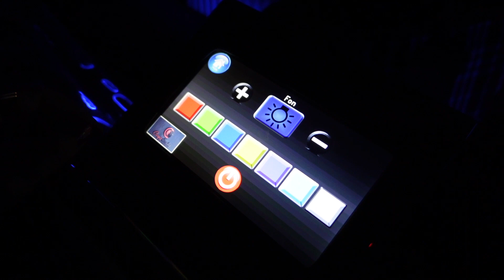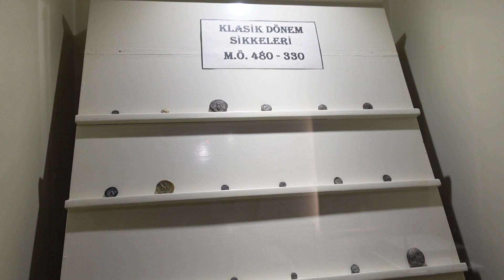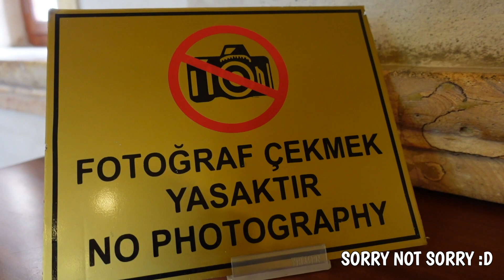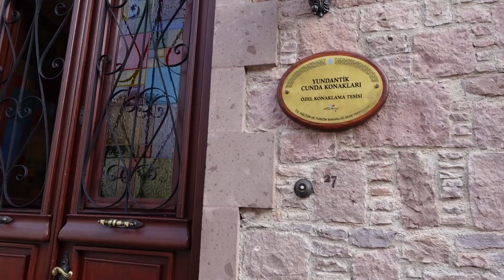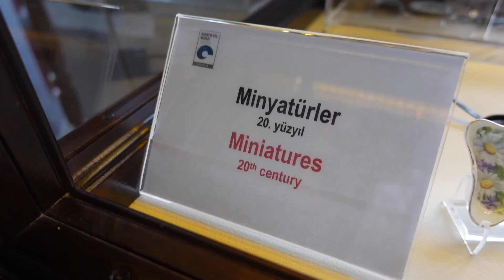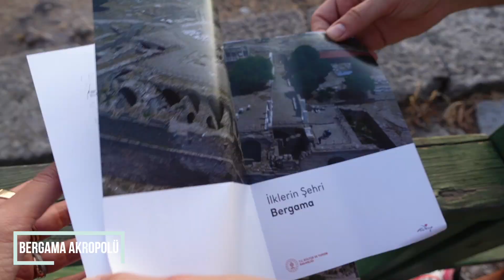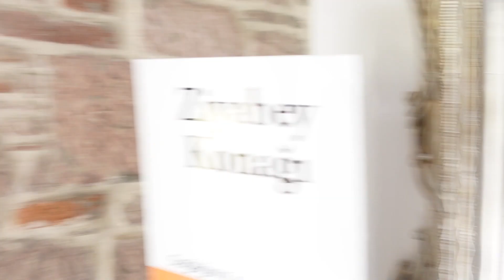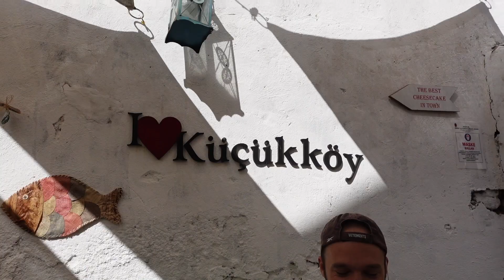MASKELİ SEYAHAT, HEDİYE ARABA SÖZÜ, CUNDA’DA DOLU FIRTINASI 🚗🌪❄️ | RACHEL ARAZ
Herkese merhaba! Ve sana da merhaba Cunda-lık 😁  Bu videoda Rotahane davetiyle gittiğim Cunda seyahatimi izleyeceksiniz. 15 yılda bir olan dolu fırtınasına yakalandık. Nerelere gittik, neler yedik hepsi burada 🤡 Dior çekimi, kamera arkası ve dahası. Hiii bir de hediye araba sözü aldım hepiniz şahitsiniz ona göre 🚗

Yorumlarınız benim için çok değerli, çünkü bu kanal gerçekten sizlerle şekillenecek ♥️ İyi seyirler!

Lütfen öneri ve isteklerinizi bana yazın;

Çok sevgiler!

Rachel